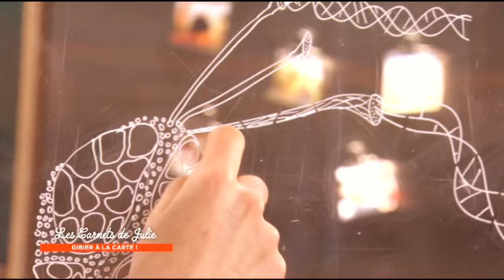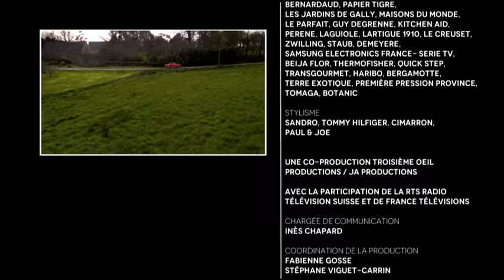Gibier à la carte ! - Les carnets de Julie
L'homme chasse depuis qu'il est capable de fabriquer des outils lui servant d'armes, soit depuis plus d'un million d'années. Durant toute la Préhistoire, la chasse lui sera indispensable pour se nourrir car son alimentation carnée est pendant longtemps très importante.

Le mot civet est d'origine occitane. Le civet désigne à l'origine un plat préparé avec des oignons. En effet, au Moyen-Age, le lièvre était peu utilisé, et le sang dans la sauce fit également une apparition tardive. La recette du civet telle que nous la connaissons n’est apparue qu’au XXème siècle. En général, ce dernier est composé de viande de gibier mais le plat à base de lièvre est le véritable « civet à la française ».

Aujourd’hui véritable pilier de la gastronomie, il s’est vu être modifié de mille façons : liaisons au pain, au verjus, au vinaigre et aux épices pour la recette médiévale, à base d’un roux, de vin blanc, de fines herbes et de citron au 17ème, pour enfin se stabiliser la recette que nous connaissons tous au 20ème. Aujourd’hui, la sauce dans laquelle mijote le lapin est faite à base du sang de l’animal, de vin rouge et d’aromates.

Retrouvez nous tous les samedis à 16H15 sur France 3 !

En sillonnant la France depuis 5 ans pour les « Carnets de Julie », j'ai pu constater que les recettes les plus appréciées étaient également les plus discutées. Il y a autant de versions du gratin dauphinois, de la blanquette ou du tiramisu que de cuisinier(e)s! Faut-il précuire les pommes de terre du gratin dans le lait, blanchir la viande de blanquette dans l’eau, utiliser des blancs d'œufs dans le tiramisu …? Difficile de trancher car la cuisine relève avant tout de l’émotion et de la transmission. Quand bien même nous savons le comment, nous sommes rarement en mesure d'expliquer le pourquoi de ce que nous faisons. C’est justement pour démêler les idées reçues des véritables astuces et tenter d’élaborer la meilleure recette de nos classiques que j'ai voulu faire appel à Thierry Marx, chef étoilé mais aussi formateur de jeunes cuisiniers dans le cadre de son école "cuisine mode d'emploi", ainsi qu’au chimiste Raphaël Haumont, spécialiste de l’alimentation. Après avoir vu les carnets de Julie "révisons nos classiques", vous ne pourrez plus jamais louper vos plats favoris!